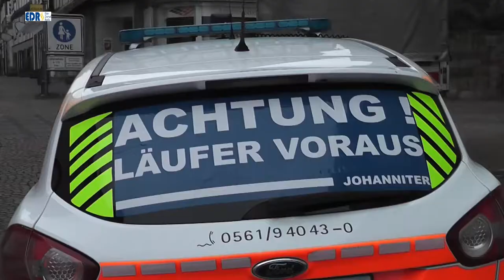Team Grisu Spendenmarsch für den KV Ahrweiler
Am 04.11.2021 um 8:00 Uhr startete das Team Grisu einen 210 km Spendenmarsch der innerhalb von drei Tagen enden soll. Der Spendenmarsch ist zu Gunsten des Kreisfeuerwehrverbandes Ahrweiler.  Mit dem Marsch will das Team Grisu helfen den Brandschutz vor Ort wieder herzustellen , damit das Ehrenamt wieder in vollem Umfang für die Sicherheit der Bevölkerung ausgerüstet ist und die Gefahrenabwehr zu jedem Zeitpunkt gewährleistet werden kann.